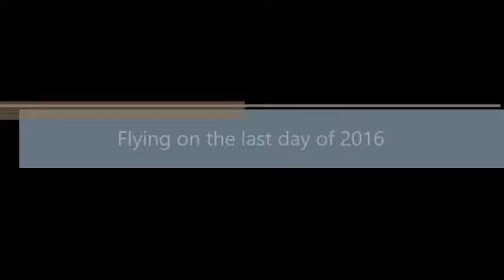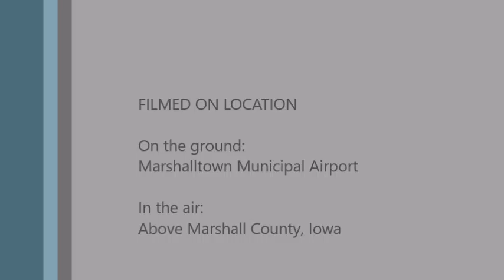Flying on the last day of 2016